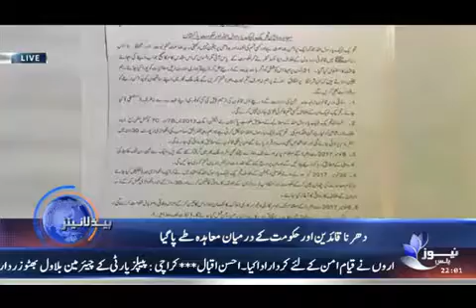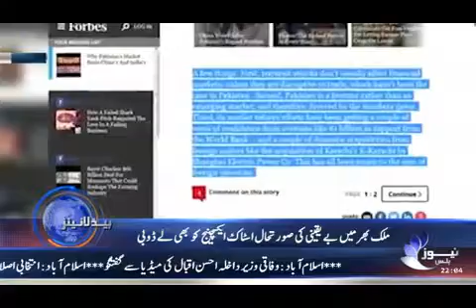NEWS PLUS | HEADLINE | 2200 | 27-NOVEMBER-2017